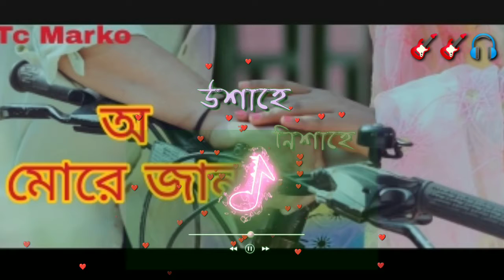O MORE JAAN NEW ASAMESSE SONG WHATSAAP STAUTS VIDEO 😘🎸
Comments